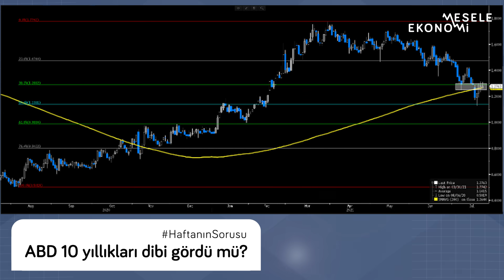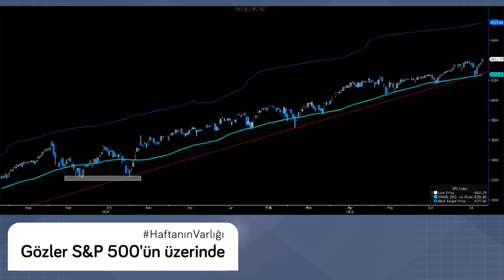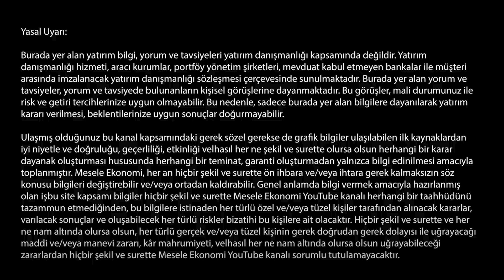Piyasalarda çöküş ve coşku!, Güçlü dolar teması & Kur sakin, fiyatlar artıyor | Tuğberk Çitilci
Dr. Tuğberk Çitilci, Piyasa Açılıyor'un yeni bölümünde bayram sonrası piyasaların nabzını tutuyor, bu hafta mutlaka bilinmesi gerekenleri anlatıyor!

Piyasalar dalgalanyor. Gözler delta varyantı ve gelen büyüme verileri üzerinde.
ABD'de şirket bilançoları açıklanıyor. Tesla, Amazon, Facebook ne yapacak?
TCMB enfasyon raporunu açıklıyor. Yukarı yönlü revizyon gelebilir.
SP500 rekor üstüne rekor kırıyor. Powell'ın açıklaması bekleniyor.

İşte tüm detaylar!